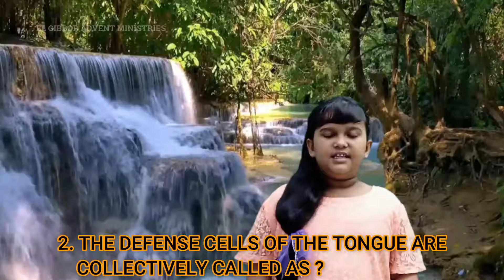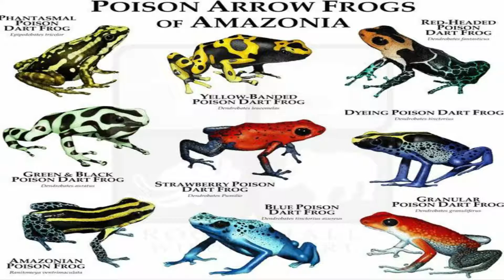HIKING WITH JESUS | DAILY MORNING DEVOTION DAY - 117 | LEENA JASLYN | EL GIBBOR ADVENT MINISTRIES